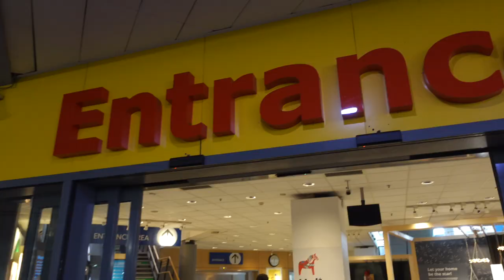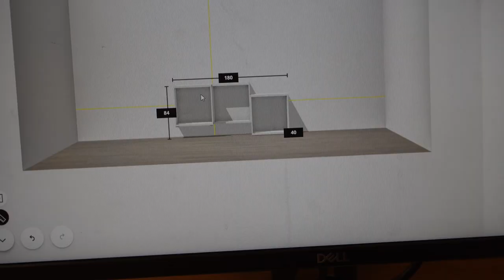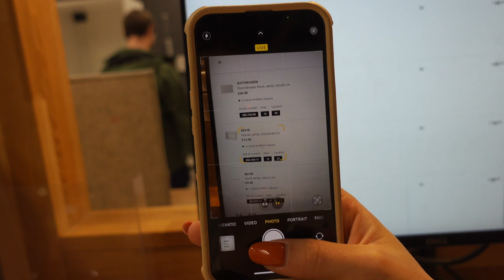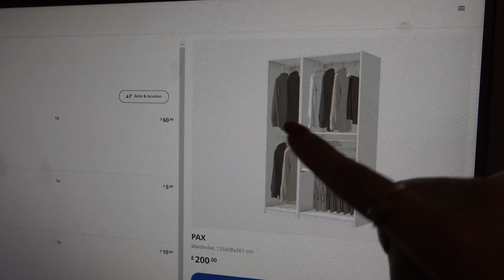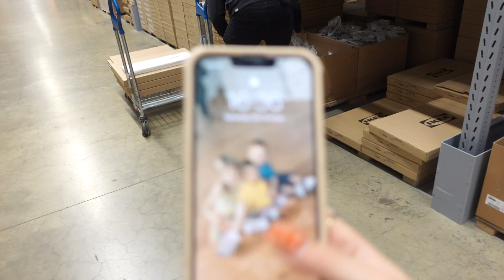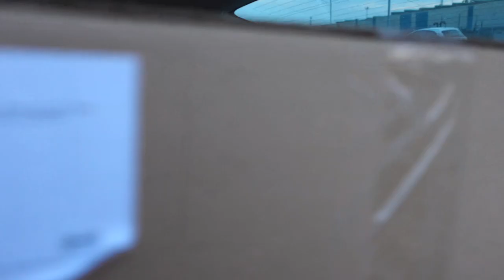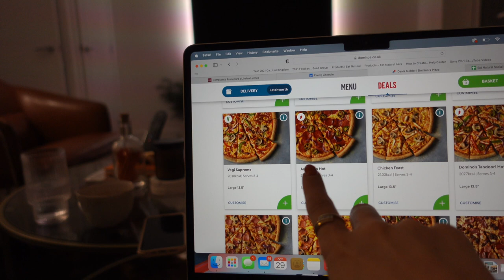IKEA HACKS & £500 HAUL | new build home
Bathroom cabinet: ENHET collection
TV unit: made from BESTA collection
Wardrobe: PAX wardrobes
Coffee Table: 2x plant pots and lazy susan chopping board - spray paint is from b&m homestores

follow Bethan on ig: bethantomo

Code: BETHANTOMO